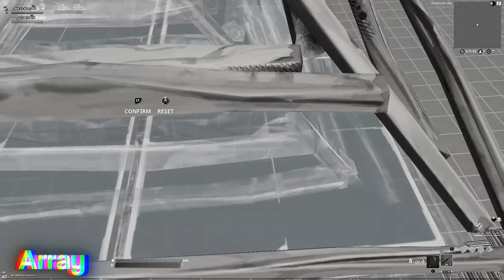FAKE LOVE 💔 (ft. Chronic Carari, Joltage, Chronic Array, Scypii)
In this video of "FAKE LOVE 💔" we showcase some of our BEST Creative fortnite players, some even stacking up to Creators such as: Ryft, LD, Exotic, BH Motion and MORE! A few of the members featured in this video are Joltage, Chronic Carari, and Scypii which you may know from "i just want to get recognized.", "The Most Unique Flawless Freebuild + Best Smooth Settings", and "When your clipbot lives in the matrix..." and MORE!

Content Creators: Chronic Carari, Limit Dom, DrizzyFN, Chronic Ant, Valor Mats, scypii, Limit Opacube, Kashypoo, Joltage, eulogyfn, Spirits1x, scypii, Limit Draco, Limit Hog, Limit Yomi, Valor Mats, Mrlemur33, Limit Clypsie, Cyth FS,, Chronic Array, Carari, shimlol, Shian, Aerth, spooky addison, Saucy, Limit Hektix